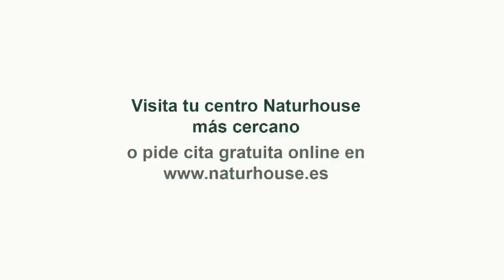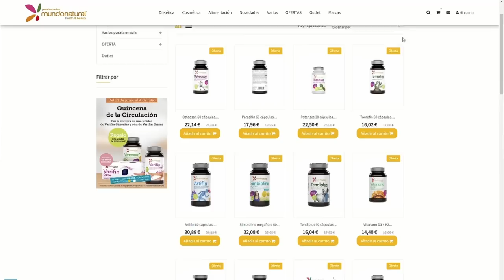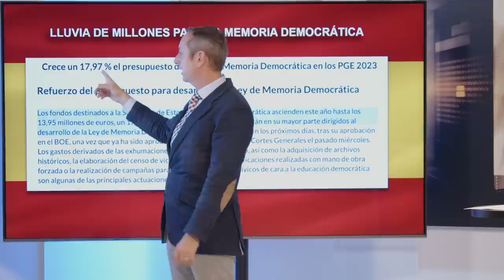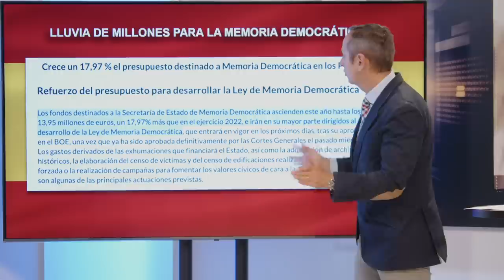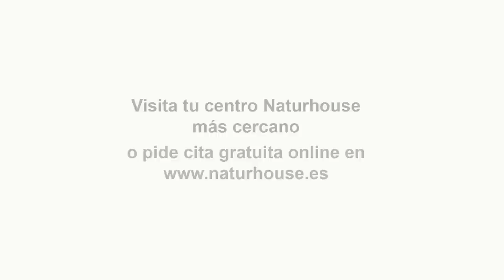Carlos Cuesta: El cinismo de Yolanda Díaz: Se acuerda de Franco y olvida los crímenes del comunismo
En el programa de hoy de Con España a Cuesta hablamos sobre Franco, y como el Gobierno, comentamos el videos mas hablado de la semana, Yolanda Díaz entre sollozos tras quitarle las medallas a Franco, hablamos sobre la exumación de Primo de Rivera y por ultimo comentamos los últimos sucesos sobre la ley trans y los nuevos agentes LGTBI. Nos acompañan Jesús Ángel Rojo y Juan de Dios, y por vía Skype Alex Navajas.